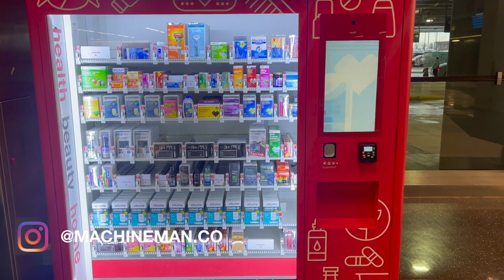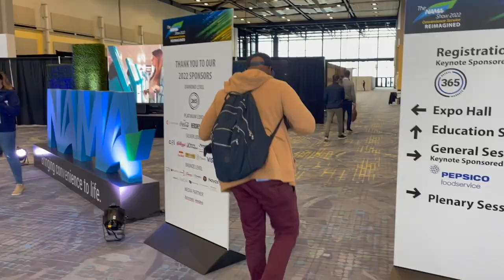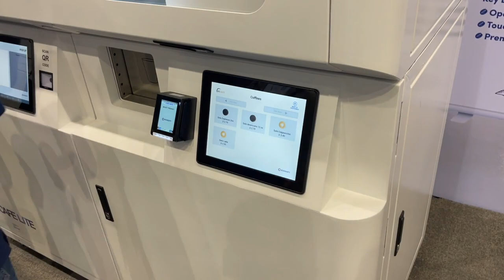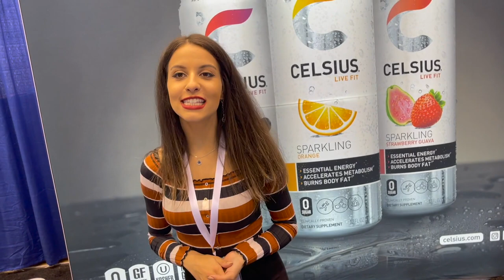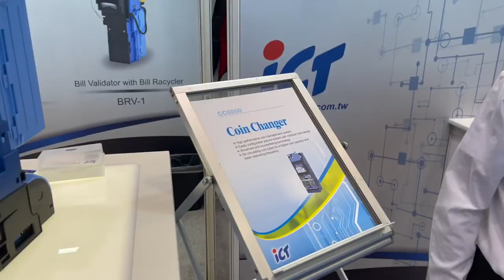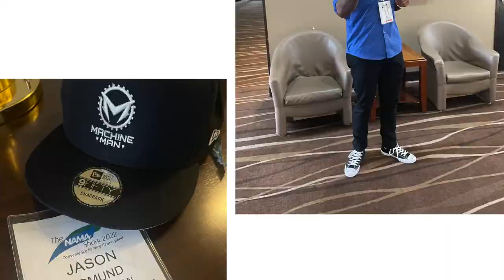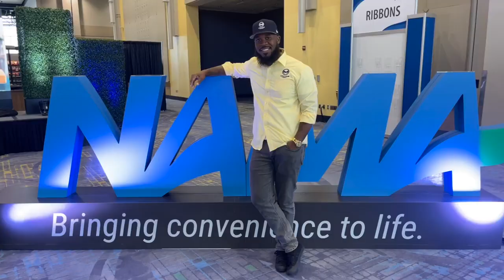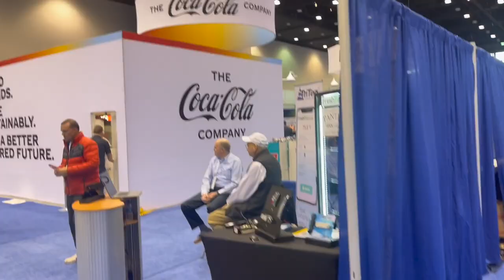The NAMA Show 2022. The Machine Man Review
In my last video, “Why You Should go to the NAMA Show” I mentioned that I was returning to the Show this year. Well I did. In this video I recap my experience at this years NAMA Show 2022. I enjoyed putting these highlights together for you to enjoy. I take you from arriving in Chicago, then to McCormick Place, to conversations with some of the industries movers and shakers. Sit back, relax and enjoy the journey of the top trade show for the automatic merchandising industry. If you want to know some of the key take aways make sure you watch until the end. Enjoy!

0:00          Intro/The Arrival
1:34          Train ride to McCormick Pl
1:56          I love Chicago
2:20          Link up with the Hughes Brothers
2:34          NAMA 2022 invasion
2:59          USI link up
4:07          My first walk through
4:39          Another CVS Pharmacy vending machine
5:29          PATH reusable bottles
5:54          I missed the education sessions. ARGGHH
6:24          CELSIUS Fitness Drink
7:26          CAMLOCK SYSTEMS
8:51          Campaigning for my region
9:35          A conversation with Nayax
11:20        Day1 Complete/WTH are you doing Machine Man
11:29        Start of Day2
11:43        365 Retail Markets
12:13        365 after party. Night at the Museum. Chicago Field Museum
13:24        Day 3. Problem: My machine is locked and I can't open it.
14:59        USI huddle. Solutions meeting
15:38        My final walk through
16:20        Motivated to keep this thing moving
17:05        The Bulls game/End of my Trip

Wha Gwaan Machine Man’ is a series where I tell you what’s going on in the vending machine business and break down different topics in the vending industry while giving insight and tips to sustain vending.